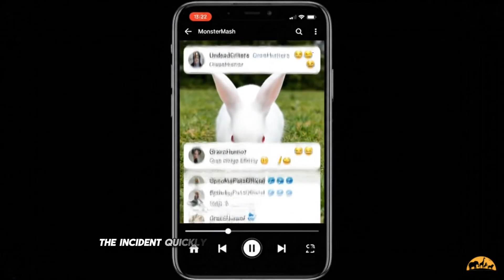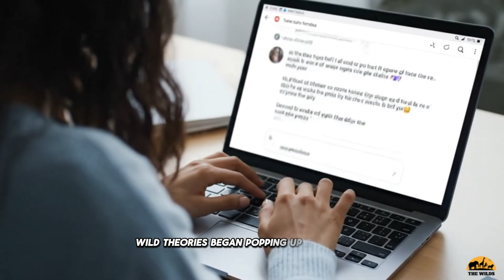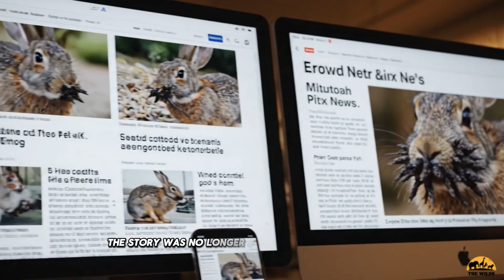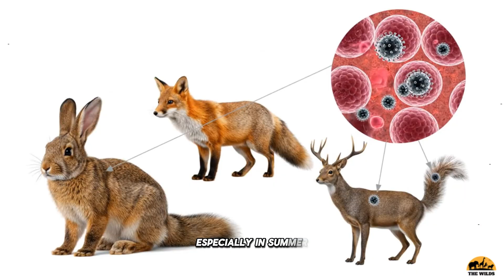Horned rabbits in Colorado are being called Frankenstein bunnies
horned rabbit

In Colorado, USA, locals have spotted wild cottontail rabbits with their snouts covered in hard, dark keratin growths — jagged, rough, and in some cases, long and sharp like tiny horns or dry branches, severely deforming their faces.

Experts from Colorado Parks and Wildlife have confirmed this is caused by Shope papillomavirus, an ancient virus that does not infect humans or pets but can spread between rabbits through fleas and ticks. The virus stimulates excessive keratin cell growth, forming benign tumors that keep growing over time. When these growths develop around the eyes or mouth, they can hinder feeding and vision, threatening the animal’s survival.

Images of these “horned rabbits” quickly went viral, earning eerie nicknames such as “Frankenstein bunnies” and “zombie rabbits.” Some believe these creatures may have inspired the legend of the jackalope — the mythical horned rabbit of the American West.